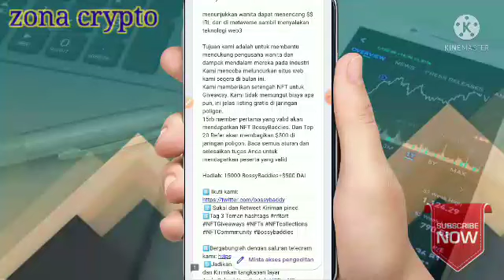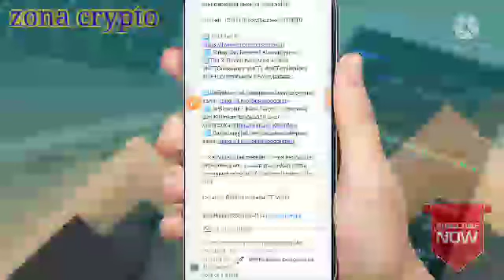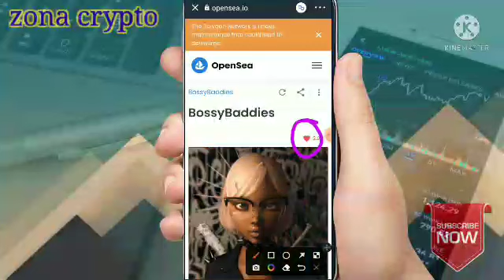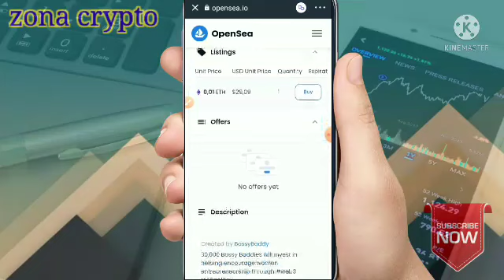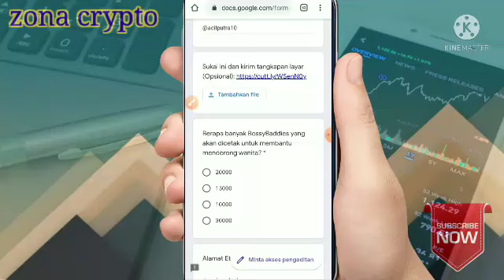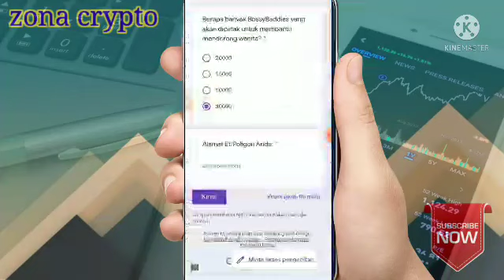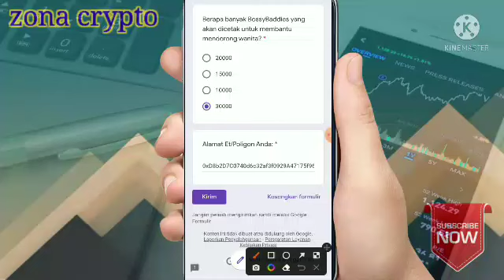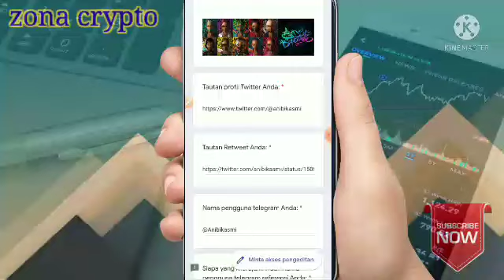Airdrop NFT gratis || cara claim NFT($29) untuk 15.000 pengguna pertama yg valid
Baiklah kali ini saya mau berbagi Airdrop NFT gratis || cara claim NFT($29) utk 15.000 pengguna pertama yg valid.

Masukan code: @Anibikasmi